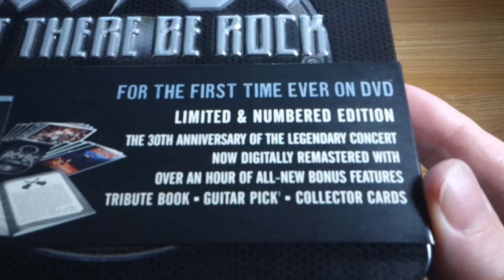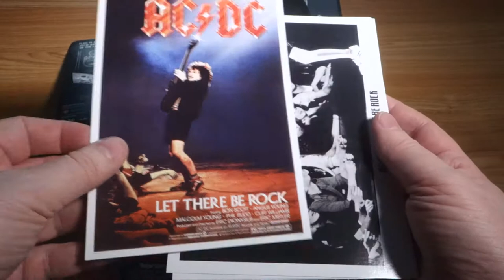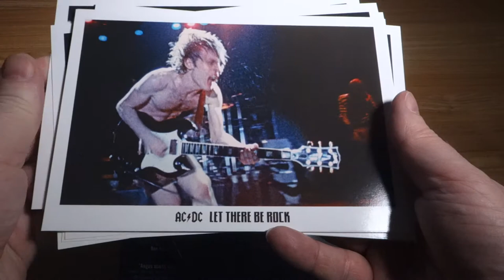AC/DC - Let There Be Rock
Limited And Numbered Edition DVD

30th Anniversary Limited Edition.
Comes in tin box. Also includes:
32-page tribute book by rock journalist Anthony Bozza.
Exclusive souvenir guitar pick.
10 Collector Cards with Performance Scenes